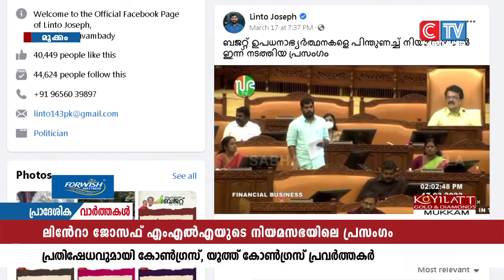ലിൻേറാ ജോസഫ് എം എൽ എ നിയമസഭയിൽ നടത്തിയ പ്രസംഗത്തിനെതിരെ പ്രതിഷേധം വ്യാപകമായി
ലിൻേറാ ജോസഫ് എം എൽ എ നിയമസഭയിൽ നടത്തിയ പ്രസംഗത്തിനെതിരെ പ്രതിഷേധം വ്യാപകമായി. മലയോര മേഖലയിൽ വിവിധ ഭാഗങ്ങളിൽ കോൺഗ്രസ്, യൂത്ത് കോൺഗ്രസ് പ്രവർത്തകർ പ്രതിഷേധ പ്രകടനവും നടത്തി.